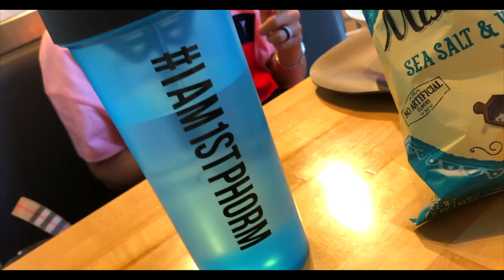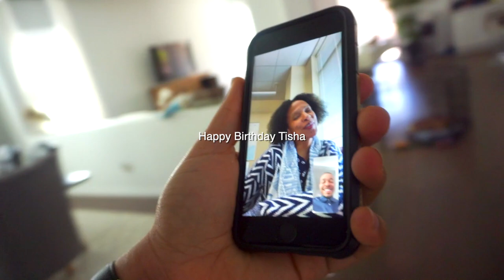Vlog#7: The Reason Why I Removed All Our Past Videos